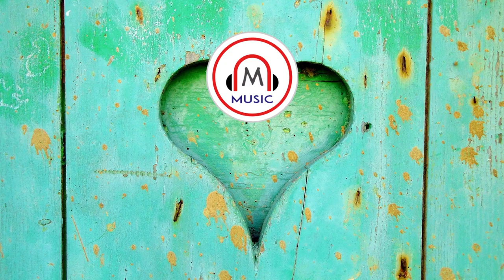Music – First Light – Atch